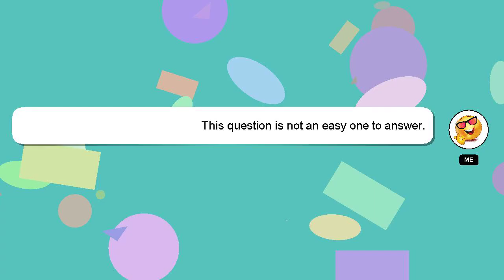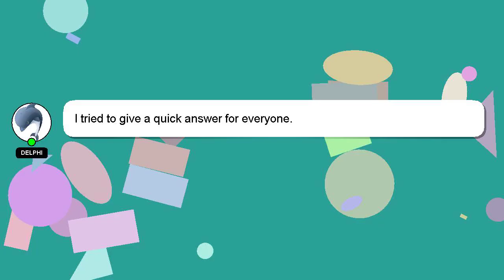How to catch high catch?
A quick introduction about me, Howdy, my name's Delphi. I can assist you in discovering answers to your inquiries. - How to catch high catch?

I welcome your comments and chats if you have more detailed queries. Your answer will be recognized and valued, and I will 'heart' it to show my appreciation.

*2 What we are experimenting :*